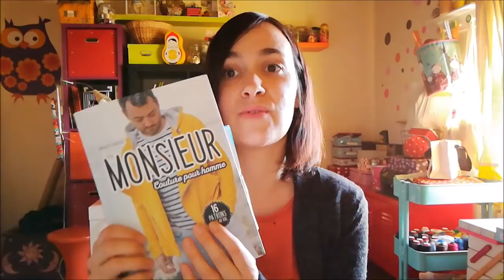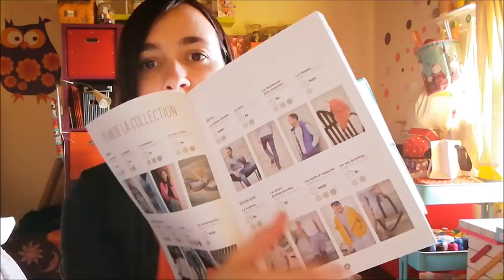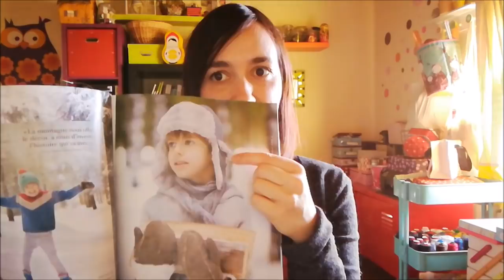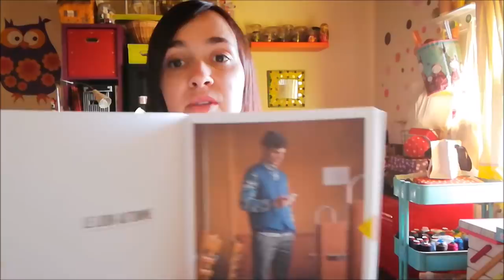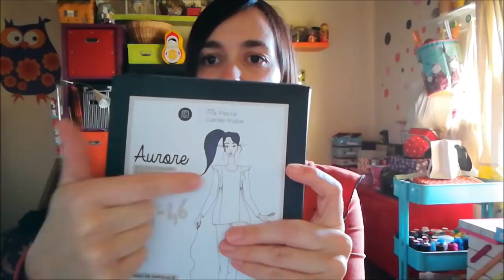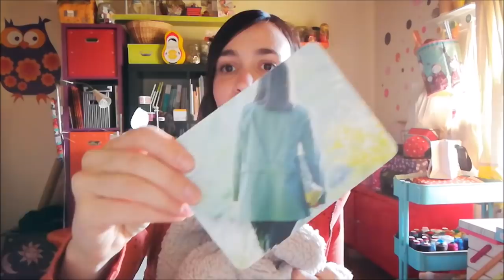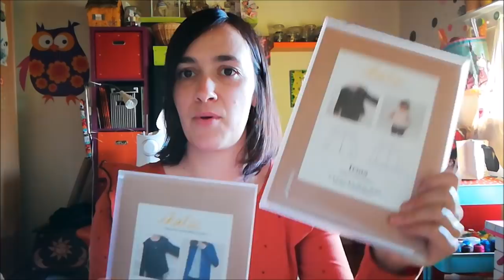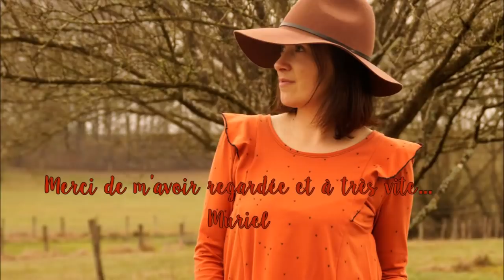De la couture pour l’homme & pour ma pomme…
Podcast créatif #9

Des étoiles & des Pois...

"Veste à capuche" de "Monsieur Couture pour homme" de Maud Vadon - taille M
 Jersey matelassé "Tendresse bleue" & "Saveur moutarde" en coton Bio et Made in France de chez Fil Etik
 Fils, fermeture éclair, cordon et arrête cordon de chez Mercerie Extra

La vareuse en maille polo beige.
La chapka en chutes de matelassés

LivreCouture pour Homme Edition Mango - Guénael Luong

Patron Chemisier girly Touch taille 36 - 5/2013 Ottobre Design
Liberty Wiltshire Mimosa - Maison Stragier

 Robe Reyna de Anna Rose Patterns - taille 36
jacquard de coton Biologique  Hysope Tissu

Gilet Cannelle – Christelle Beneytout
Maille Anthracite – Fairy Factory

Blouse Aurore – Ma petite Garde robe
Jersey Bloomz Copenhagen – Bleu des Vosges

Jupe Brume – Deer & Doe
Jersey matelassé « Terre de Sienne » en coton Bio et Made in France de chez Fil Etik

Culotte Paola – Petit Patron – taille 36
Chutes de jerseys – The sweet Mercerie.
Elastique à lingerie – Mercerie Extra

Magnésuim de Ivanne S- taille 36
Suédine Teddy coloris Camel – Stragier (2 m de tissu)

Robe Willa – Fibre Mood 2
Jersey à tâches – Fairy Factory

Gilets Irma – Ikatee

Veste Magnésium – Ivanne S
Fausse fourrure caramel Fairy Factory

Achats tissus :
Toto Epinal
Lainage ocre
Polyester plissé

Lin viscose rayé